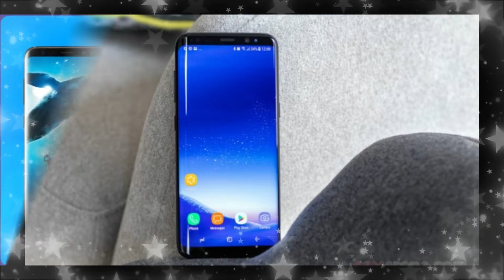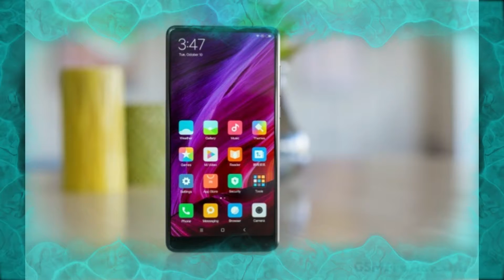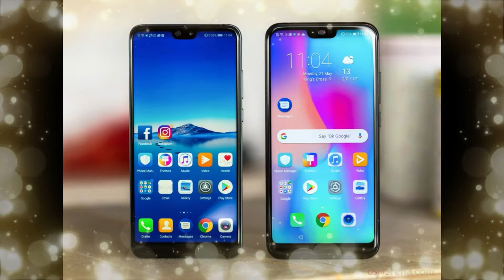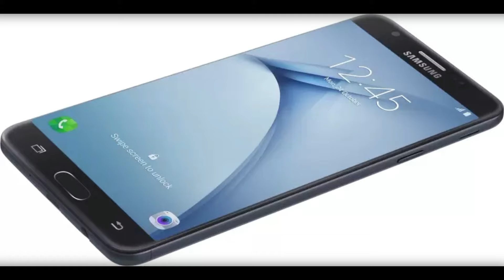Top 5 insane discounted smartphones on Flipkart || TECH DAX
Hlo dosto mera nam hai subham or aap dekh rhe hai tech dax
plz dosto agar aap ko ye video aachi lagi to plz yr like to banta hai